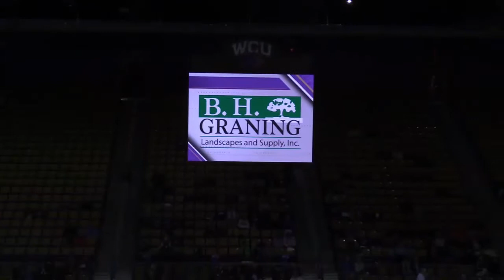Western Carolina vs Samford (19-20)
Onno Steger #33
31 Points
3 Rebounds
7-11 3PT